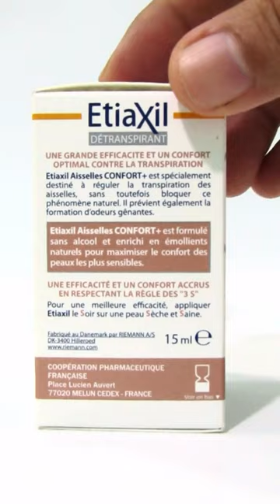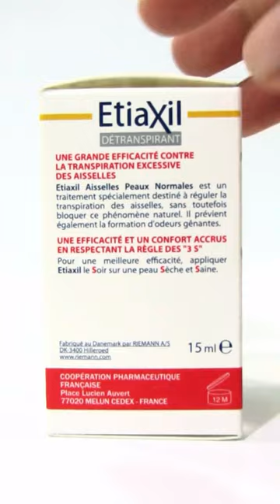Lăn khử mùi mồ hôi Etiaxil 15ml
Lăn khử mùi mồ hôi là sản phẩm không còn xa lạ với nhiều người. Hiện nay trên thị trường có nhiều hãng sản xuất mặt hàng này. Trong số đó sản phẩm của hãng Etiaxil được đông đảo khách hàng ưu chuộng hơn cả vì có tác dụng đặc trị mọi mùi mồ hôi khó chịu trên cơ thể.